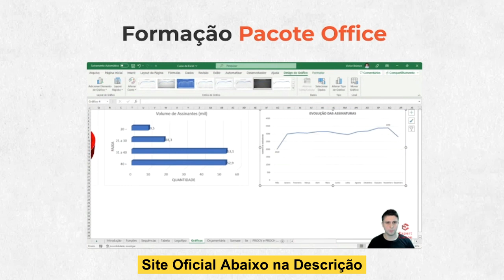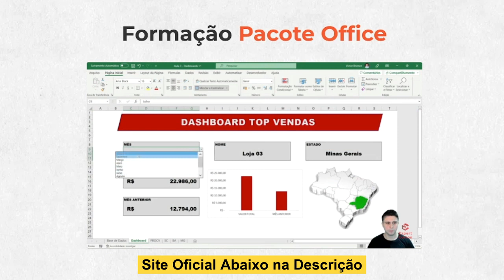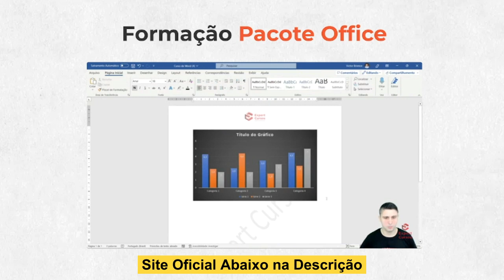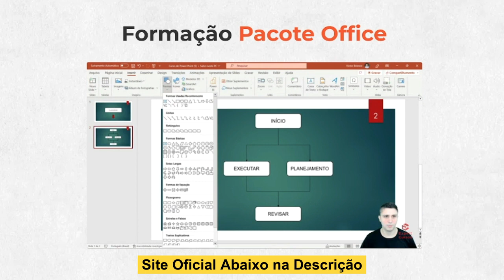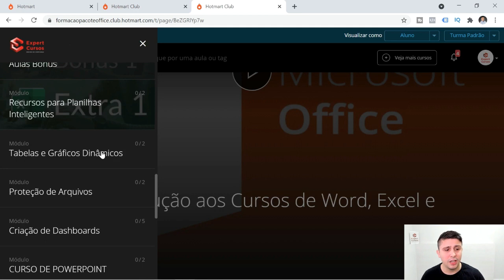Curso Pacote Office Profissional Online - (VEJA ISSO!) - Curso Pacote Office Completo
Olá pessoal! Se você está procurando aprimorar suas habilidades no Pacote Office, este vídeo é para você. Hoje, vou compartilhar minha experiência com o Curso Formação Pacote Office da Expert Cursos e ajudá-lo a decidir se é a escolha certa para você.

Então, o que exatamente é o Curso Formação Pacote Office da Expert Cursos? É um curso completo e totalmente online, projetado para capacitar indivíduos com pouco ou nenhum conhecimento prévio sobre as ferramentas essenciais do Microsoft Office. É uma oportunidade imperdível para quem deseja se destacar no mercado de trabalho.

Mas, será que o Curso Formação Pacote Office realmente funciona? Absolutamente! Com mais de 70 aulas práticas distribuídas em módulos para Word, Excel e Power Point, este curso oferece uma abordagem abrangente e prática para aprender e dominar essas ferramentas cruciais.

E quanto à sua eficácia, vale a pena o investimento? Sem dúvida! O Curso Formação Pacote Office da Expert Cursos já ajudou inúmeros profissionais a avançarem em suas carreiras. Com materiais exclusivos e validados por profissionais experientes, você estará preparado para o sucesso.

E quanto à segurança, é seguro adquirir o Curso Formação Pacote Office? Sim, é totalmente seguro! Com uma garantia de satisfação de 7 dias e um ambiente de compra seguro, você pode investir em sua educação com total tranquilidade.

Então, onde você pode encontrar este curso? Apenas no site oficial da Expert Cursos. Certifique-se de evitar sites de terceiros para garantir acesso ao conteúdo genuíno e de alta qualidade.

Então, não perca mais tempo! Comece sua jornada de aprendizado com o Curso Formação Pacote Office da Expert Cursos hoje mesmo. Assista ao vídeo completo para obter todas as informações necessárias e dar o primeiro passo rumo ao sucesso profissional.